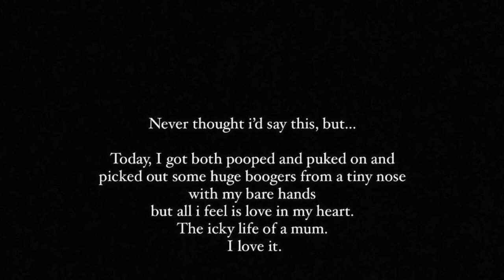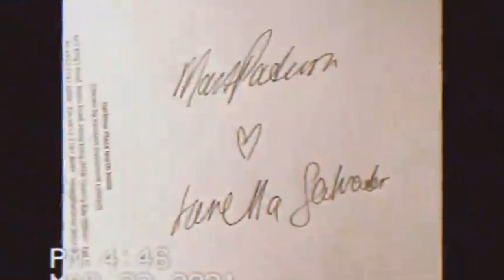JANELLA AND MARKUS BABY JUDE CUTENESS